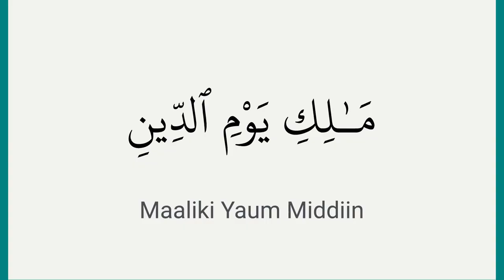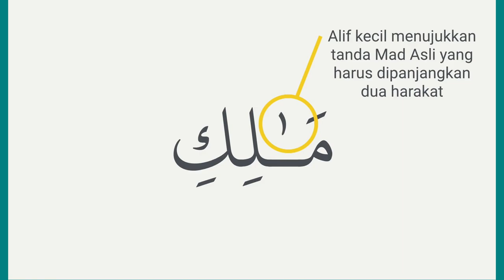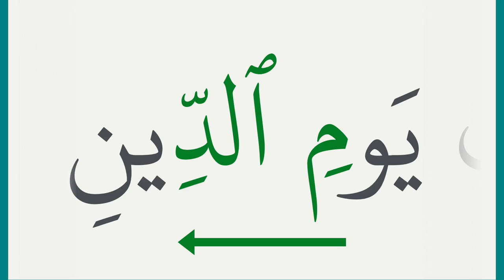Tidak Baca Mad Asli Dapat Merubah Makna - Kesalahan Tajwid Al-Fatihah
Kesilapan dalam ayat ke-4 surah Al-Fatihah.

Ikuti Ustaz Hidayat Ismail dalam sesi lengkap kita kaji setiap ayat dan apa yang selalu salah dalam pembacaan TAJWEED Surah Al-Fatihah.

Semoga bermanfaat 🤲